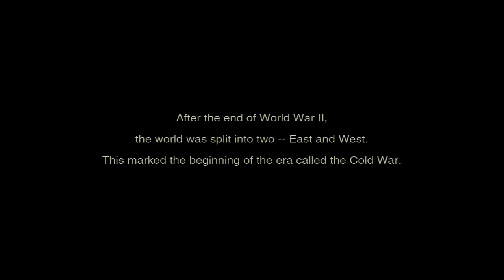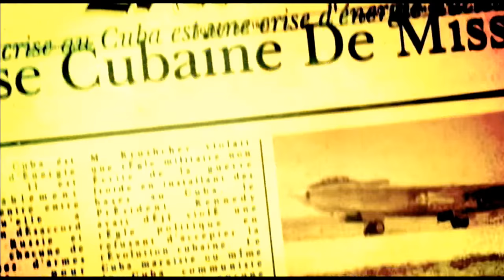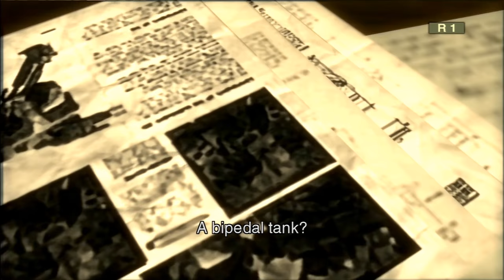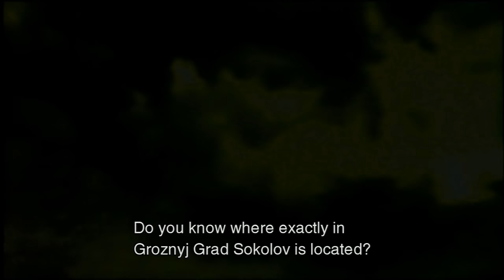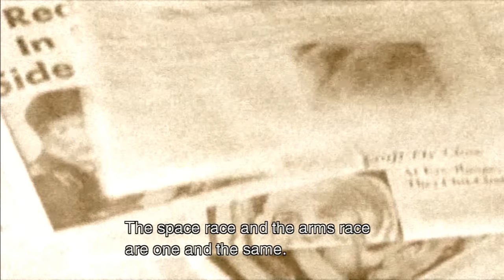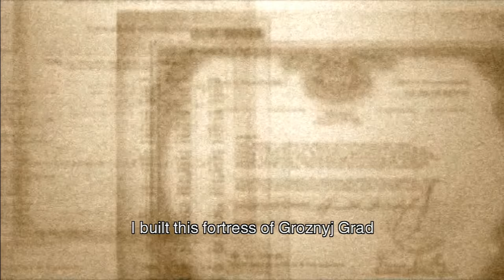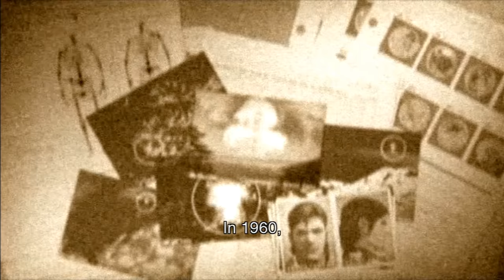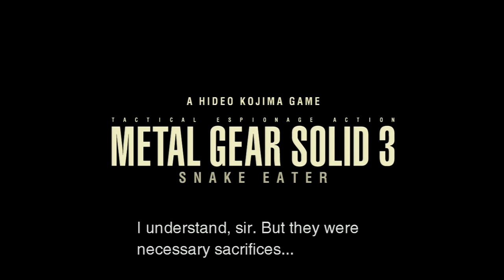Metal Gear Solid 3 - Stealth Walkthrough - No Commentary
Welcome to my Stealth walkthrough of Metal Gear Solid 3.